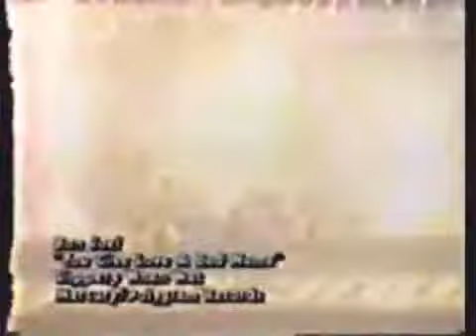Bon Jovi MTV Hedonism Weekend-Jamaica (1987) 4